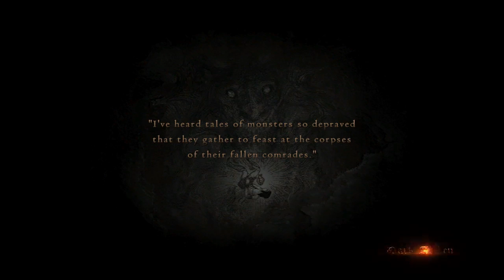033 Dragon's Dogma DA 2016 - Expert Slow Playthrough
Completed quests:
Arise to Power.